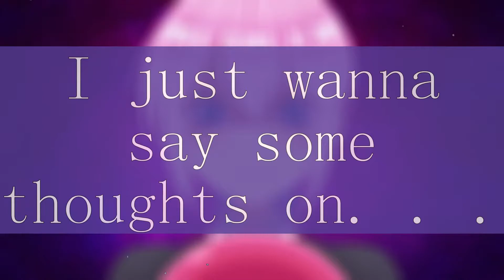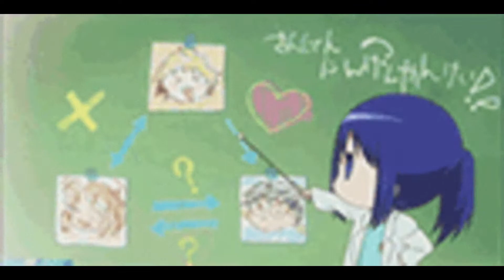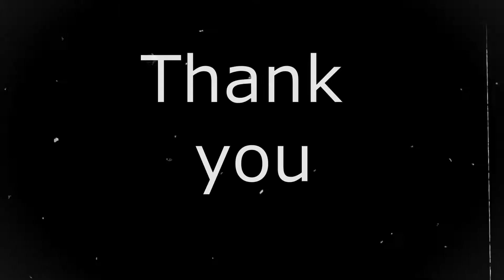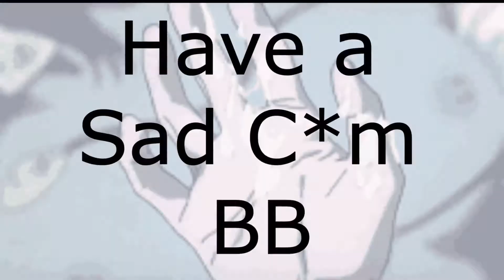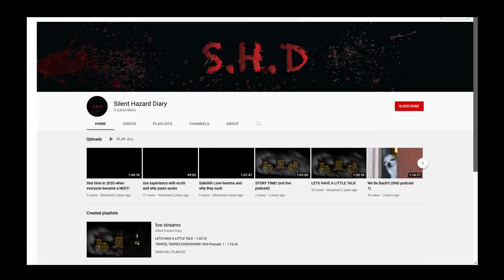Shikimori and the Passive Protagonist Archetype (Video essay)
Time stamps:
0:00 Intro
0:10 Opening Statement
1:01 Explanation of tags of shows
1:16 Characters Explanation
1:25 Main Gimmick of Shikimori's Not Just A Cutie
1:38 In-depth summary of show and character dynamics
2:22 Teasing of School Festival episode Explanation
2:32 The Good
2:47 Elaboration of the gender swapping of two tropes in anime
3:06 Disclaimer of Intent for those Interested
3:33 Shinji is (Not) a weak male protagonist
3:40 Why I didn't like Mari from the remake of Evangelion
3:53 Why I don't consider Shinji a Weak Male Protagonist
4:15 What I consider a Passive/Nice male protagonist
4:46 Akihisa is the clown of the show
4:49 Summary of Akihisa Yoshi and Passive/Nice Protagonist Trope
5:50 Good Examples of the Passive/Nice Protagonist Trope
6:23 Izumi vs. Passive/Nice Protagonist
8:22 Izumi and Shikimori's Dynamic
09:25 Kamiya and her Arc with Izumi and Shikimori
11:37 The Special Episodes and Why I got into Podcasts
12:04 Why Ep 9 was an awesome Episode
12:43 The Mid
13:09 Recap of Spring 2022 Statements
14:16 Shikimori saves Izumi from falling down the stairs
14:55 Shikimori the Generic Male Protag
15:47 The Bad
16:04 Nekozaki is just a sporty character and nothing else
16:26 Inuzuka is just generic overall
16:41 Hachimitsu is best girl
17:17 Izumi got developed a little once
17:42 Shikimori U Remind Me
19:18 Kokoa is mid by comparison to Moka
20:10 Shikimori vs. Yuno Gasai
20:43 The Conclusion
21:13 Shikimori Wasn't All Bad